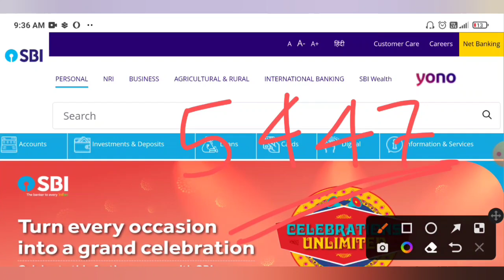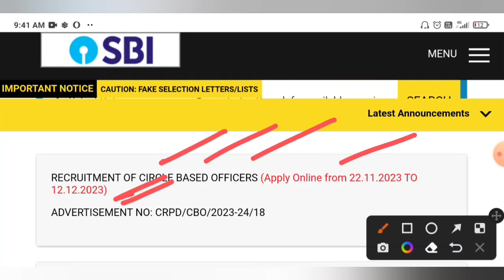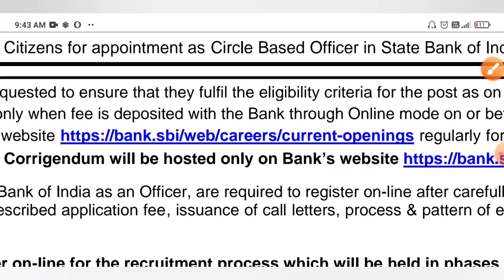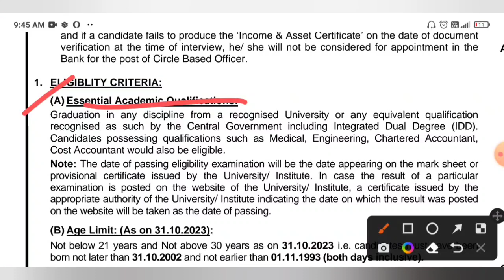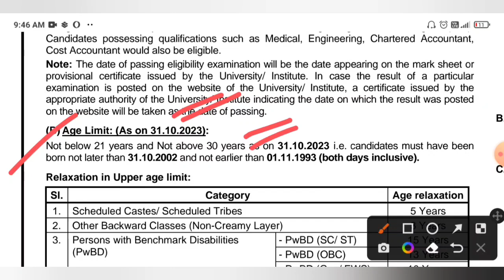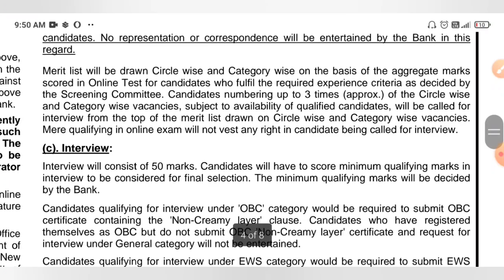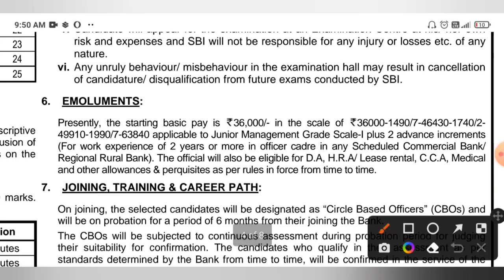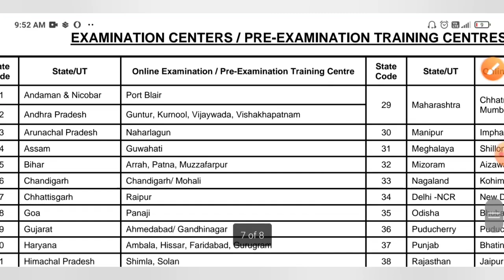৫৪৪৭টি শূন্যপদ SBI নতুন নিয়োগের নোটিফিকেশন প্রকাশ করল🤩SBI New 5447 Post Recruitment Notice Out 2023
HYPERLINK